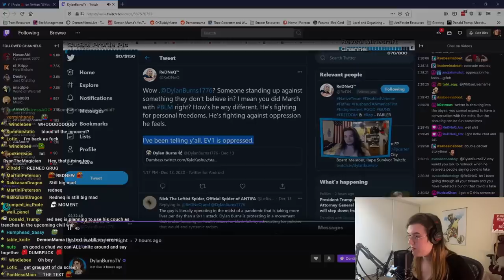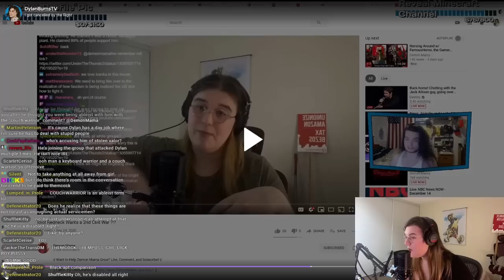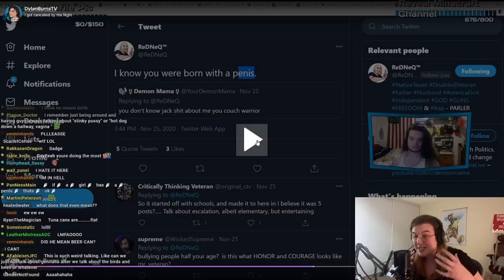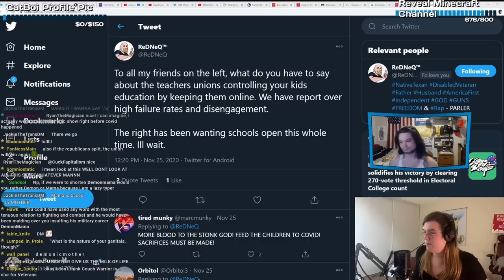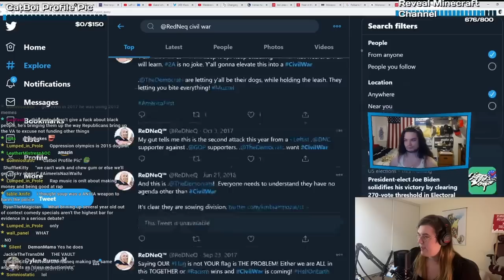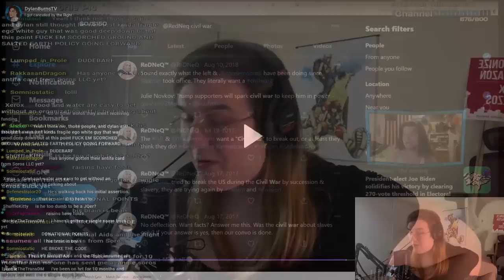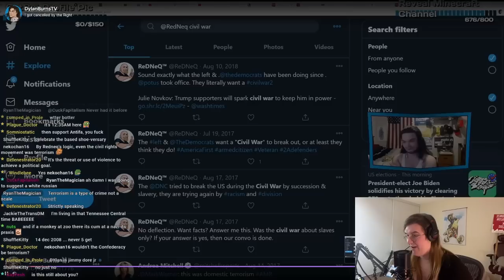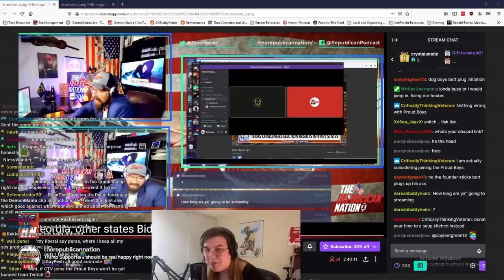[Hell's Best] RedNeQ FREAKS out on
Shortly After Demon Mama debated RedNeq, RedNeQ freaked out on Dylan Burns.  This gem from the archives was a *lot* of fun to watch and review.